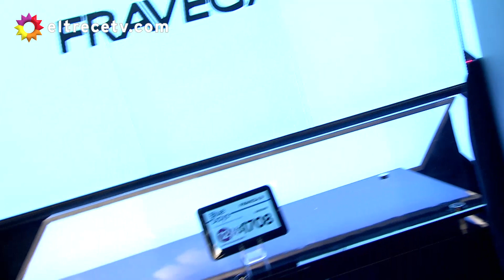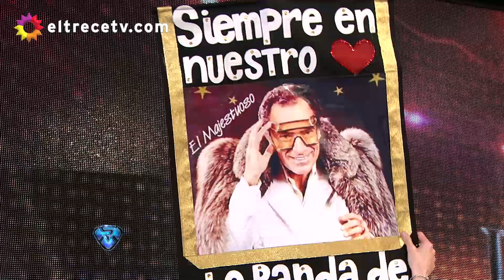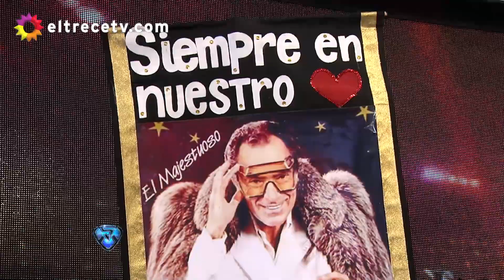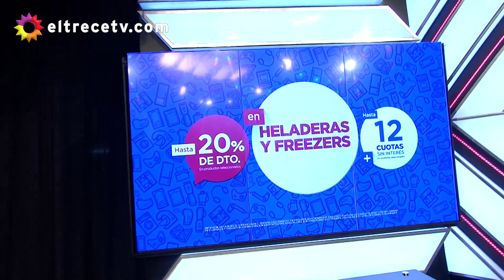Showmatch - Programa 16/09/16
Programa emitido en eltrece, el viernes 16/09/16.
NOCHE DE HOMENAJES Y EMOCIÓN EN EL BAILANDO 2016
Este viernes 16 de septiembre, tres parejas interpretaron su ritmo libre en la pista de ShowMatch. Con un conmovedor tributo a su padre, Iliana Calabro obtuvo el primer puntaje perfecto del año.

CHARLOTTE, EN VERSIÓN NOSTÁLGICA
El último programa de la semana se inició con la presentación de Leandro Nimo y Charlotte Caniggia, quien se caracterizó como su mamá, Mariana Nannis, y convocó a su hermano Alexander para homenajear a su papá, Claudio Paul, con una coreografía de la canción del Mundial Italia 90, “Un estate italiana”. En la previa, Charlotte contó sus preferencias al tomar alcohol y debió responder a un cuestionario cultural de Marcelo. “Me confundieron un poco, no entendí nada. ¿Qué quisieron hacer?”, preguntó Ángel De Brito (2) en la ronda de devoluciones. “Creo que es el ritmo en el que más bailaste, Charlotte, pero me parece que les faltó prolijidad”, sostuvo Carolina “Pampita” Ardohain (7). “Me encantó el homenaje, pero te vi imprecisa y fuera de tiempo. Tenés mucho carisma, pero estás empezando a rendir menos”, apuntó Moria Casán (6). “Homenajear a tu papá fue muy buena idea, pero en vez de cantar la canción tendrías que haberte dedicado al baile”, consideró Soledad Silveyra (voto secreto). Por su parte, Marcelo Polino (5) fue contemplativo: “¿Cuánto más puede bailar Charlotte? Voy a apoyarlos, no estuvo tan desastroso”. Total: 20 puntos.

LA ABOGADA HOT, ENTRE EL CERO Y EL DIEZ
En segundo turno, Fernanda Herrera salió a la pista con Fernando Bertona para bailar “On the floor” de Jennifer Lopez, pero antes de su coreo le respondió diplomáticamente a Ernestina Pais y le contó a Marcelo “un día en su vida”. A la hora de las devoluciones, De Brito (0) fue lapidario: “Tendrías que bailar un poco más. Fue tan bizarro que no sé si ponerte un cero o un diez. La verdad es que no me gustó nada”. Pampita (7) rescató “el aura de la abogada” y analizó: “Me parece que ella puede bailar más, pero hace siempre los mismos pasos”. Moria (10), en cambio, se puso de pie para aplaudirla: “Esto es arte pop, supera lo kitsch y lo bizarro. Me brindaron un show”. Solita (voto secreto) comentó: “Falta, Fernanda, hay que ponerle un poco más. Igual sos muy divertida”. En tanto, Polino (10) sorprendió y puso su primer diez en el año: “Fue lo mejor que puede pasarle a este viernes. Fue una combinación genial”. Total: 27 puntos.

ILIANA EMOCIONÓ CON ALEGRÍA
Marilú (Bicho Gómez), una amiga de Claudio Salomone, aprovechó el carro que usó la abogada hot en su coreografía para pasear por el estudio y conversar con Marcelo. Luego, acompañada de Fernando Castro, Iliana Calabro le regaló anteojos de Johny Tolengo al jurado y le rindió tributo a su padre, Juan Carlos, bailando un popurrí de “Calabromas” y “Pendeviejo” de Los Auténticos Decadentes, con la presencia en el estudio de su mamá, Coca. “Es muy fuerte, pero me pareció la mejor forma de recordar a alguien que se fue y dejó una estela maravillosa”, contó Iliana emocionada. “Felicitaciones. Conmueve escucharte hablar. Me gustó que lo hayas recordado con alegría”, destacó De Brito (10). “Me costó recuperarme de la emoción", reconoció Pampita (10). Y agregó: "Les agradezco por la idea. Me encantó cómo la encararon". Para Moria (10) también fue un placer: "Hubo mucha alegría, emoción y corazón”. Solita (voto secreto)  dijo que “fue un momento maravilloso”. Y Polino (10) puso su segundo diez consecutivo y completó el primer puntaje perfecto del año. “Quiero mucho a la familia Calabro, de toda la vida. Más allá de la emoción, me encantó el trabajo que hicieron”. Total: 40 puntos. Luego de las devoluciones, Marcelo invitó a grupos de murga a cerrar el programa a pura alegría.